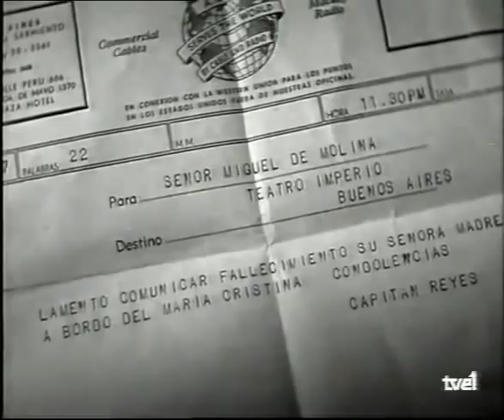"Nana del cabrero", Miguel de Molina (1952)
Miguel de Molina interpretant "Don Triquitraque" a la pel.lícula "Esta es mi vida", dirigida per Román Viñoly Barreto el 1952